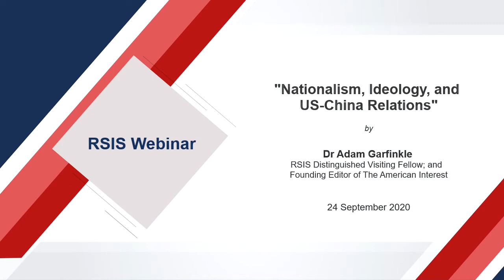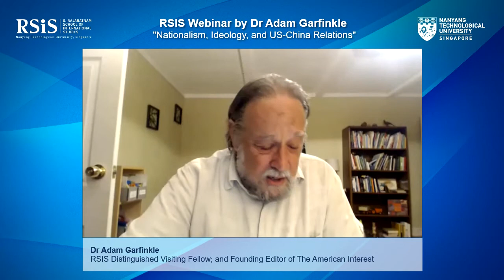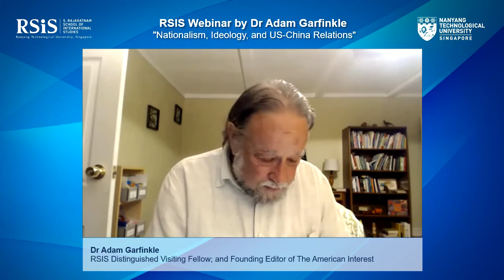RSIS Webinar by Dr Adam Garfinkle - 24 September 2020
RSIS Webinar by Dr Adam Garfinkle on "Nationalism, Ideology, and US-China Relations"

Time: 10.00 to 11.15am (UTC +8)